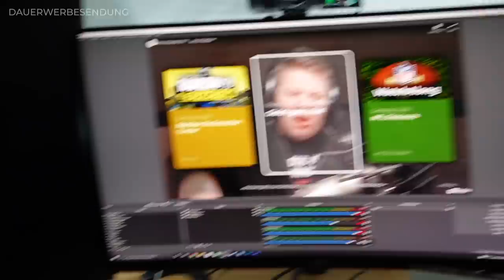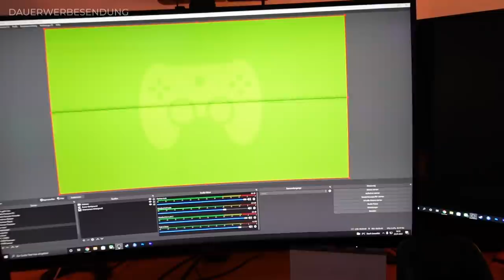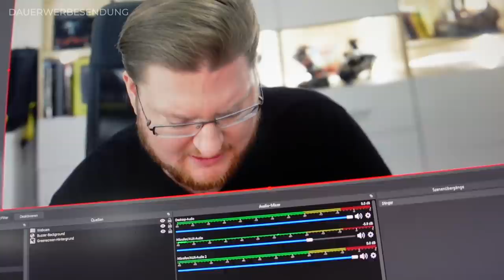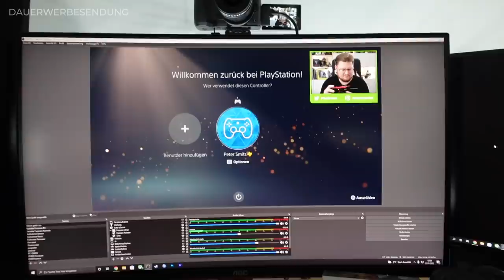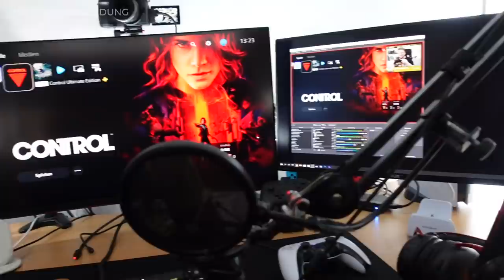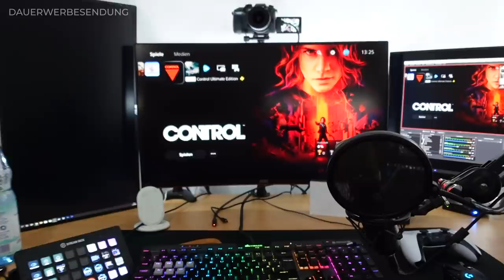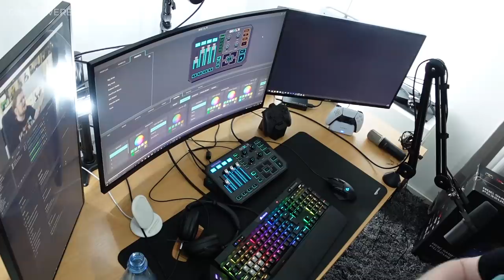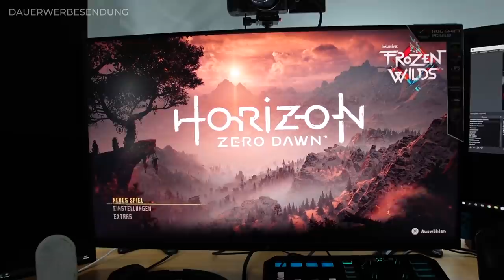Diese Technik benutze ich! | VLOG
Brace yourself, the "Kabelmanagement"-comments are coming. Genau wie ich. In deiner Mutter.

Mischpult: TC Helicon GoXLR
Mikrofon: Shure SM7B
XLR Kabel
Elgato Stream Deck
Webcam - Panasonic LUMIX DC_GH5EG-K
Objektiv - Olympus M.Zuiko Digital ED 17mm F1.2 PRO
Anschluss der Webcam - Elgato Cam Link Pro
Anschluss der Konsolen - Elgato 4K60 Pro MK.2
Playstation 5
Nintendo Switch
Maus - Logitech G502 Hero
Tastatur - Corsair K70 RGB MK.2
HDMI 2.0 Audio Extractor